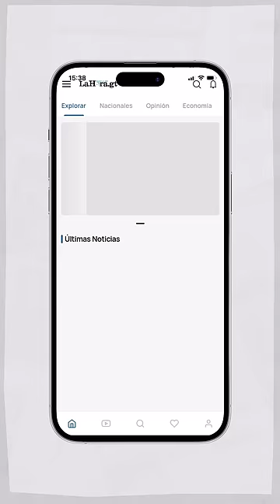Manuel Baldizón presenta denuncia porque lo llamaron “narcotraficante”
Manuel Baldizón, presentó una denuncia contra el diputado de Semilla, Samuel Pérez, luego que este lo calificara como narcotraficante. Te contamos los detalles